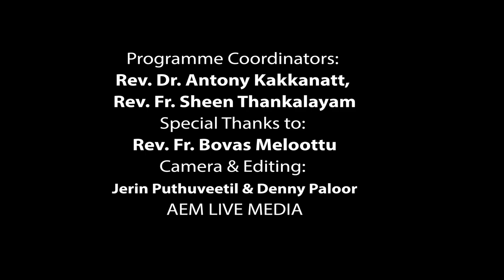ഹൃദയപൂർവം Part - 3 | His Beatitude Baselios Cardinal Cleemis Catholicos Speaks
A Malankara Catholic TV Production
Program Coordinators: Rev. Dr. Antony Kakkanatt, Rev. Fr. Sheen Thankalayam
Special Thanks to: Rev. Fr. Bovas Meloottu
Camera & Editing: Jerin Puthuveettil,
Denny Paloor (AEM LIVE MEDIA)